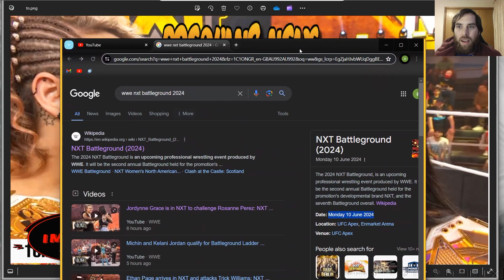Breaking news! TNA vs WWE NXT impzonepod